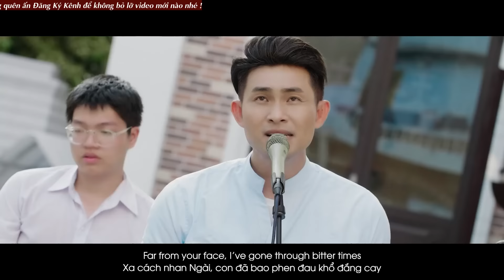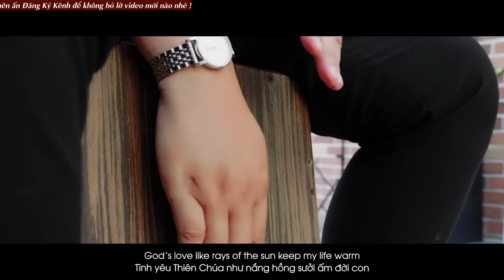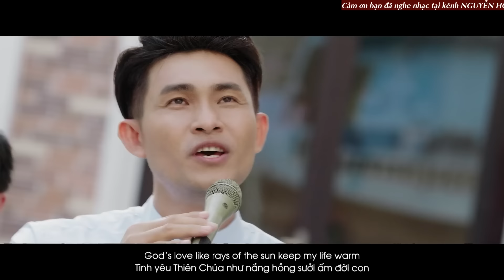Thánh Ca Công Giáo Hay Nhất Hiện Nay 2024 | Chúa hỡi ôi lạy Chúa hỡi | Thánh Ca Nghe Để Cầu Bình An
LYRICS:
00:00:00 1. Lỗi hẹn - Lê Đức Hùng
00:07:58 2. Trải Nghiệm (Lê Đức Hùng)
00:12:50 3. Tin tưởng - Lê Đức Hùng
00:15:46 4. Xin đổi thay trái tim con - Lê Đức Hùng
00:22:17 5. Cho con vững tin - Lm. Nguyễn Duy
00:27:07 6. Chúa đã nhìn thấy hết - Thy Yên
00:32:28 7. Cho Con Thấy Chúa  ft Sr Hiền Hòa
00:37:18 8. Bao giờ - Thy Yên
00:42:40 9. Cho tình tôi nguyên vẹn (Lm Nguyễn Duy)
00:49:56 10. Cha ơi - Lê Đức Hùng
00:56:27 11. Mãi thuộc về Ngài  - Lê Đức Hùng
01:00:56 12. Amen (Phúc Nhân)
01:05:11 13. Bài Thương Khó Chúa Giêsu - Maria Mai Phạm
01:09:55 14. Bao Năm Con Tìm Ngài - Trần Khoa
01:16:00 15. Bờ vai Jesu ( Trần Tuấn)
01:20:50 16. Bước chân con tìm về - Giang Ân
01:25:44 17. Ca khúc Hồng Ân  (Lm Nguyễn Duy)
01:29:50 18. Cha ơi con đã về - Nguyễn Quang Hiền
01:36:13 19. Chỉ có một Chúa - Lm. Thành Tâm
01:41:10 20. Chờ bước con về - Maria Mai Phạm
01:45:17 21. Chúa đã chết vì yêu - Maria Mai Phạm
01:50:22 22. Chúa quá nhân từ - Thy Yên
01:55:44 23. Chúa Vẫn Xót Thương Con - An Mai Đỗ
02:01:43 24. Con nay trở về - Hùng Lân